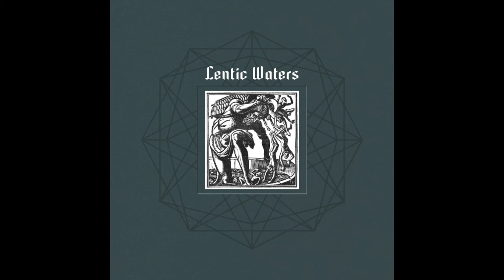LENTIC WATERS - lentic waters (full album)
Year 2011

Tracklist :

1 - intro  (0:00)
2 - panopticon  (4:27)
3 - ramschtischgesinnung  (7:20)
4 - interlude  (10:42)
5 - the small boy and the sea  (11:48)
6 - a father's death  (14:37)
7 - interlude  (20:33)
8 - unendlichkeit  (20:43)
9 - im herbst erfroren  (24:28)